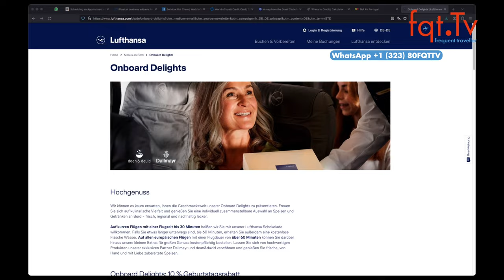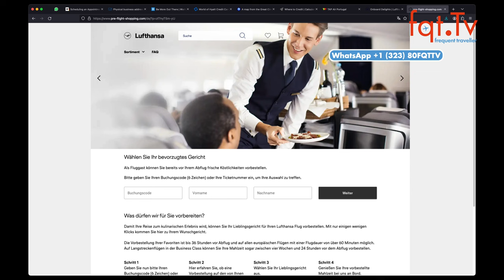🛬 FedEx Boeing 767-300 landet ohne Bugrad in Istanbul 🌍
Ein FedEx Frachtflugzeug Boeing 767-300, Registrierung N110FE, auf dem Flug FX-6238 von Paris Charles de Gaulle (Frankreich) nach Istanbul (Türkei), musste während des Anflugs auf die Landebahn 16R des Flughafens Istanbul bei etwa 1800 Fuß MSL durchstarten, da eine unsichere Anzeige für das Bugfahrwerk vorlag. Etwa 25 Minuten später führte die Maschine einen Tiefflug über die Landebahn 16R durch, um sich für einen weiteren Anflug zu positionieren und landete schließlich ohne ausgefahrenes Bugfahrwerk sicher auf der Landebahn 16R um etwa 08:17 Uhr Ortszeit (05:17Z), rund 40 Minuten nach dem ersten Durchstarten. Verletzt wurde niemand.

Frage des Tages: Habt ihr euren Frieden mit Onboard Delight gefunden? Wie findet ihr das Angebot?

00:00 Intro
01:24 Lufthansa Hauptversammlung 2024
04:54 Lufthansa Onboard Delights 10% Geburtstagsrabatt
08:30 Condor Hilfen verletzen die Verfahrensrechte im Prüfverfahren
11:28 Airbus liefert 61 Flugzeuge im April aus
13:04 Aer Lingus ist doch nicht Erstkunde des Airbus A320XLR
15:38 Global Airlines a380 flog “gear down” nach Europa
17:40 FedEx Boeing 767-300 landet ohne Bugrad in Istanbul

Clubhouse - @LFCorsten